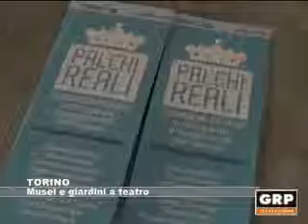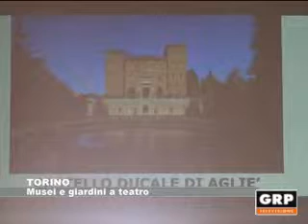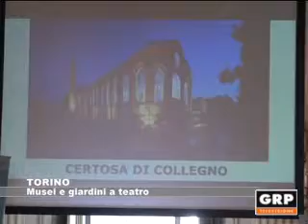Torino: Musei e giardini a teatro - GRP Televisione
Enrica Pagella, direttore Musei Reali di Torino, Paolo Cantù, direttore Fondazione Piemonte dal Vivo e Graziano Melano, direttore artistico della Fondazione Teatro Ragazzi e Giovani presentano le attività che proporranno nel calendario di Parchi Reali. Dal 12 giugno al 27 settembre le residenze sabaude sono protagoniste.